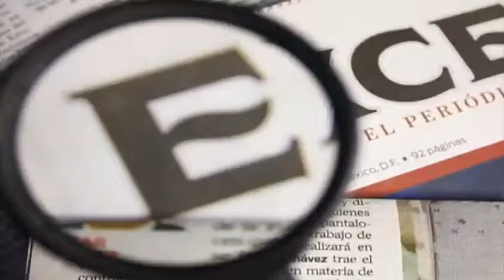Captura de El Chapo se realizó en tres minutos Paola Virrueta